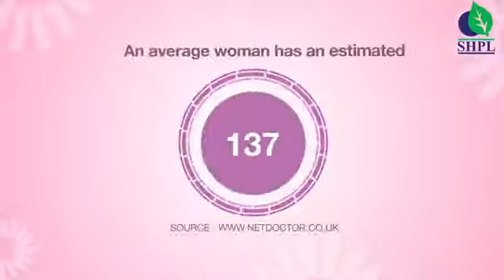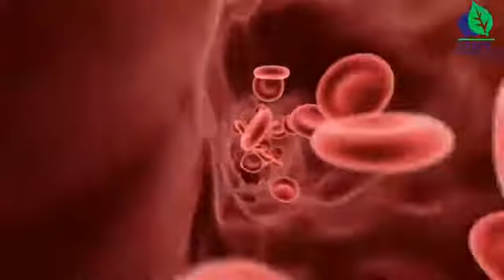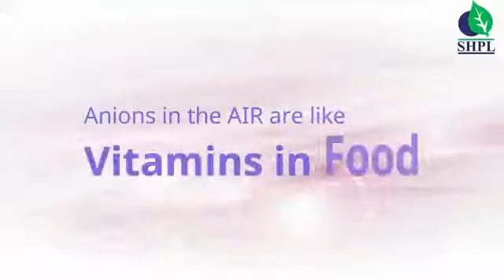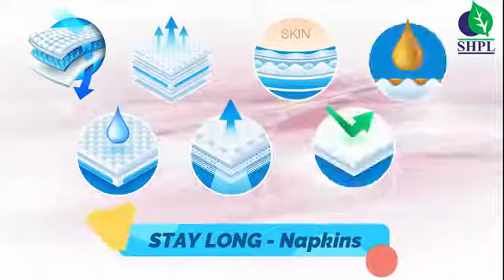Saarvasri Stay Long Sanitary Napkins Benefits /SHPL Product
Saarvasri Stay Long Sanitary Napkins Benefits
Saarvasri Hervs Pvt Ltd Product -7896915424

Welcome to the Wellness World of Saarvasri Hervs
Saarvasri is introducing STAY LONG SANITARY NAPKINS
The best sanitary solution for women with negative lon panding, non woven fabric,air laid paper,SAP Micro molecule, absorbent, PE impermeable and breathable bottom film.
The technology used is with the best conductive material which his ion mobility and prevents skin irritasion .